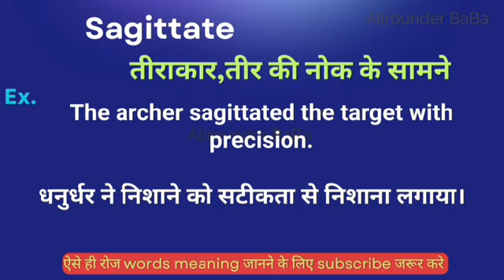Sagittate meaning in hindi || Sagittate ka matlab kya hota hai || word meaning english to hindi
Sagittate meaning in hindi
Hindi to English
Word meaning